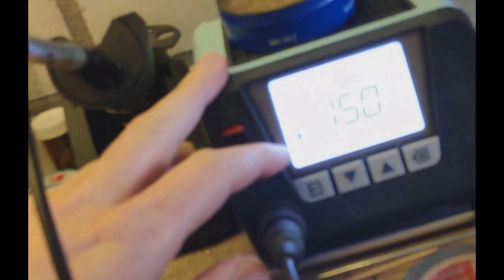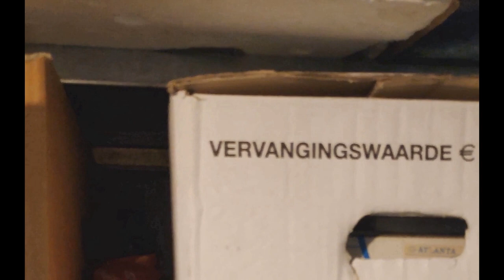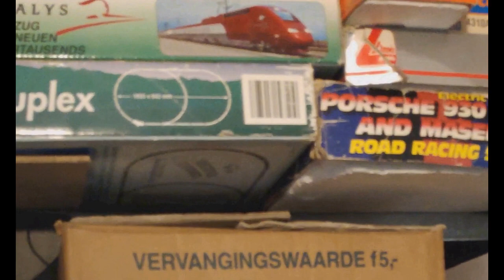Oude en nieuwe werkplaats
Half in de verbouwing, leek het me leuk de oude werkplaats te laten zien. Ook alvast een klein stukje van wat de treinzolder moet worden.